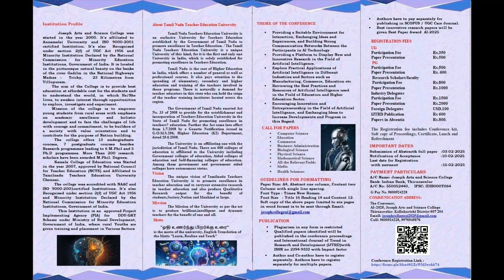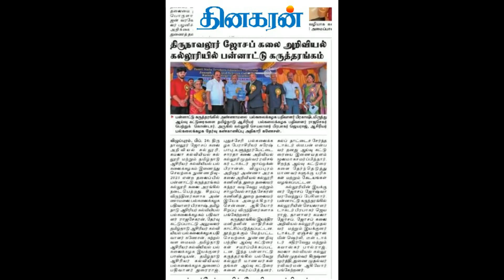AI 2025 International conference | Joseph & Kamala College, Tamilnadu Teachers Education University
INTERNATIONAL CONFERENCE  AI-2025
                        on
Impact of Artificial Intelligence (AI) in Computer Science, Education, Commerce, Business Administration, Biological and Physical Sciences

Conference Date:21st&22nd February 2025

Organized by
Tamil Nadu Teachers Education University, Learning Resource Center, Chennai 600097
Joseph Arts and Science College
Kamala College of Education Tamilnadu Teacher Education University
Thirunavalur – 607 204, Kallakurichi -Dt, Tamilnadu. India

ORGANIZING COMMITTEE
CHIEF PATRONS

Dr.N. Panchanatham
Vice Chancellor, Gandhigram Rural Institute University,
Former, Vice Chancellor, Tamilnadu Teachers Education University

Dr.A.M.Moorthy
Former Vice Chancellor, Tamil Nadu Physical Education Sports University
Adviser Central University of Sports, Govt. of India

Prof. K. Rajasekaran
Registrari/c,Tamilnadu Teachers Education University

Prof. P. Ganesan,
Dean & Controller of Examinationsi/c, Tamilnadu Teachers Education University

Dr.J. Prabhakar Jayaraj,
Secretary , Joseph Arts and Science College & Kamala College of Education

CONVENOR
Dr. M.Angel Jasmine Shirley, Director &Principal
Er.P.Joseph Joshua Giftson, Director

EXECUTIVE MEMBERS
Dr.P.Kathirvelu, Dean
Dr. A.P.Gavaskar, Sports Convenor

ORGANIZING SECRETARY
Dr. U. Pandian, Director, Learning Resource Center,TNTEU
Dr. R. Vallal Raja, Vice-Principal, Joseph Arts and Science College
Dr. J. Krishnamoorthy, Principal, Kamala College of Education
Mr.R.Ravivarman,Vice -Principal, Kamala College of Education

ORGANIZING FACULTY MEMBERS
Dr. V. Vijayakumar,TNTEU  Dr. M. Senthilkumaran,TNTEU
Dr. M. Muthamizhselvan,TNTEU  Dr. L. George Stephen, TNTEU
Dr.M.Indhumathi   Mr.A.K.Ramesh
Dr.D.Anusuya   Mr.G.Ramakrishnan
Dr.B.Sankar    Miss.P.Pricilla
Mrs.A.Pradeepa   Mr.K.Natarajan
Mr.K.Santhosh Kumar  Dr.V.Sathish
Mrs.P.Kalaimagal   Dr.M.Kathiravan
Dr.K.Chockalingam  Dr.C.Velaudham
Mr.R.Guruchandiran  Mr.D.Anthoney Samy
Mrs.G. Stella Yuvarani. Mrs.T.Radhavi
Mr.Sahayadoss

Prof. Robin Ram Mohan Doss, Dept. of Information Technology,  Deakin University, Australia.
Dr.JebmalAbawajy, School of Information Technology, Deakin University, Australia.
Dr. NarushanPillay, University of KwaZulu-Natal, Durban , South Africa, Durban
Dr.A.Saleem Raja, Shinas College of Technology ,AIAqr, Sultanate of  Oman
Dr.Kannan Govindarajan, Indiana University, USA
Dr. Devender Rather,  Dept of comp. Science, Adama University, Ethiopia
Dr.Sathishkumar Konga, Prof, Dept of Computer Science, Jigjiga University, Ethiopia.
Mr. John Milton, Cognizant Technology Solutions, Maryland, U.S.
Dr.A.Samuel  Chellathurai,  Salalah College of Technology, Salalah, Dhofar. Sultanate of Oman
Dr.B. Sundaravadivazhagan, University of Technology and Applied Sciences- Al Mussanah, Oman
Dr.SellanPalaniappan,Malaysia University of Science and Technology, Malaysia
Dr.P.T.Anitha,Associate Professor, College of Engineering and Technology,Wollega University, Nekemte,Ethiopia
Dr. Chinniah Anbalagan,  Samara University, Ethiopia, East Africa
Dr. Satyanarayana Parayitam., University of Massachusetts, North Dartmouth, USA.
Dr.SrinivasInguva, St James Campus, Canada.
Dr. J. Gopu, College of Applied Science, Salalah, Sultanate of Oman
Dr. A. Prem Kumar Professor,  Nizwa College of Technology Sultan of Oman.
Dr. M.B.M Ismail, Asst.Prof.  South Eastern University of Sri Lanka, Oluvil, Sri Lanka.
Dr.Ramanadh Kasturi, University of Technology and Applied Sciences, Salalh, Oman
Dr.KrishnaGadasandula, Accounting Finance at Debare Tabor University, Ethiopia.

THEME OF THE CONFERENCE
 Participants Awareness and Understanding of Artificial Intelligence Techniques and Related Technologies and the Challenges and Opportunities that this Field Witnesses.
 Providing a Suitable Environment for Interaction, Exchanging Ideas and Experiences, and Building Strong Communication Networks Between the Participants.
 Providing a Platform to Display New and Innovative Research in the Field of Artificial Intelligence.
 Explore Practical Applications of Artificial Intelligence in Different Industries and Sectors such as Medicine, Manufacturing, Commerce, and Education.
 Reviewing the Best Practices and Resources of Artificial Intelligence used in the Field of Education and Higher Education Sector.
 Encouraging Innovation and Entrepreneurship in the Field of Artificial Intelligence, and Exchanging Ideas to Increase Developments and Progress in this Regard.
 Also, Achieve and Develop Effective Projects and Initiatives Presented by the Participants.